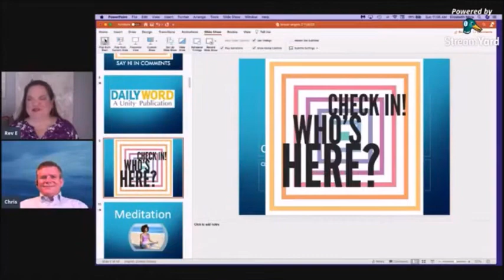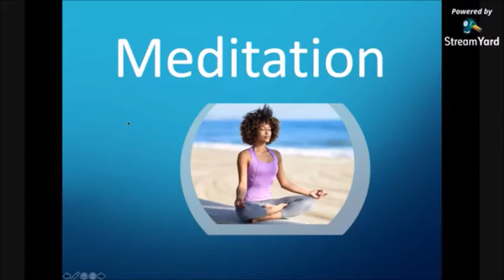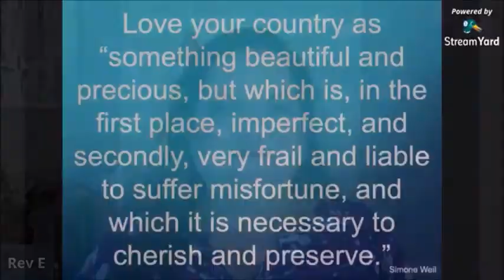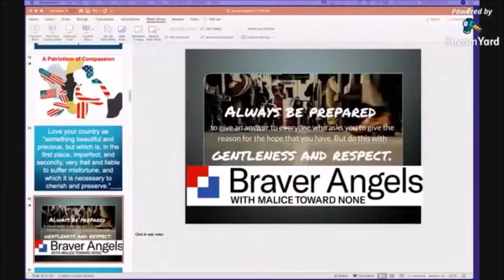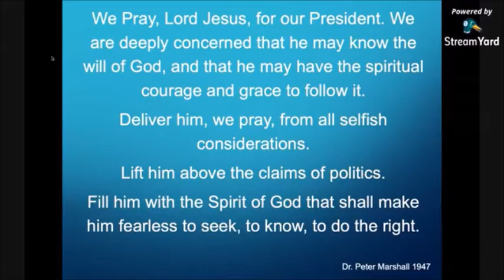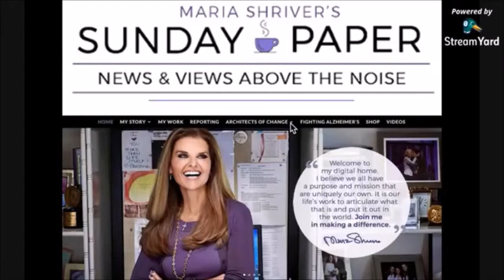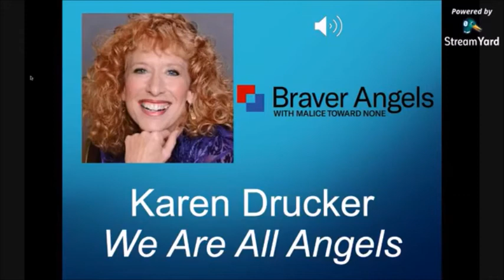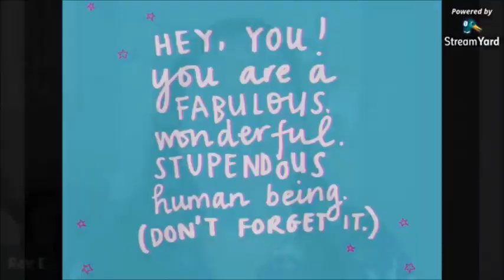Sunday Service from November 8th, 2020 ~ Continuing Our Work with Braver Angels